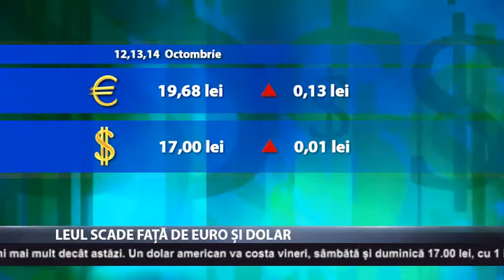Leul scade față de euro și dolar